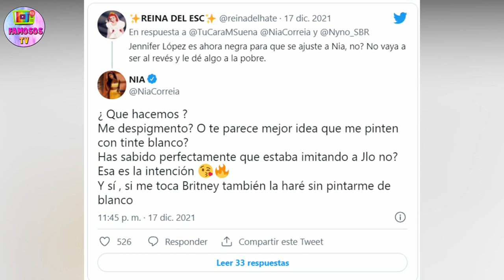NIA CORREIA y AGONEY ROMPEN con EL BLACKFACE en TU CARA ME SUENA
Nia Correia y Agoney, contra el 'blackface' en 'Tu cara me suena': "Se puede imitar sin cambiar el tono de piel"